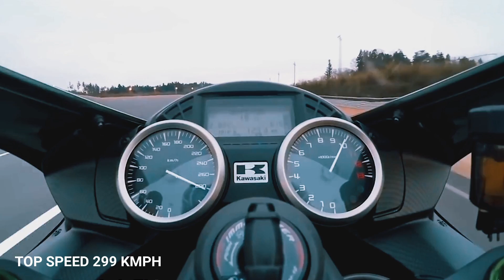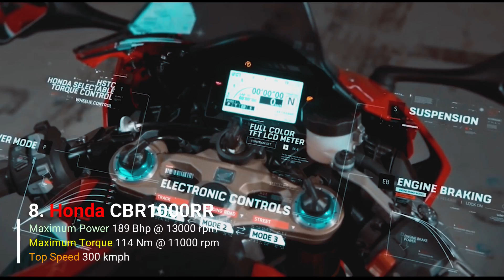Top 10 Fastest Bikes In The World 2019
Top 10 Most Powerful Motorcycles of 2019.Top 10 fastest motorcycle in the world 2019. Hello viewers in this video we shown you top 10 fastest motorcycles in the world 2019. This is the best motorcycles in the world also in 2019.
If you bike lover, please must like this video
reach 5k likes this video.

Thanks for giving us time, Thank you very much for spending your valuable time on us.
Please like us Facebook Page friendly

KTM Duke 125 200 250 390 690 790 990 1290 super duke r top speed 2019

These video keywords
best motorcycle 2019
top 10 motorcycle
top 10 bikes
top 10 motorcycles 2019
top 10 bikes 2019
top 10 fastest bikes 2019
top 10 fastest motorcycle 2019
top 10 fastest motorcycle in the world

With Youtube policy for creating great content, we look for
incredible content that could be of interest for people who
love motorcycles and cars, edit it and create, with new ideas and adding value, new pieces for you to watch it all at once. We encourage you to visit the original videos as you might like them also, so, thanks to the creators for the permission and thanks to you for the support!